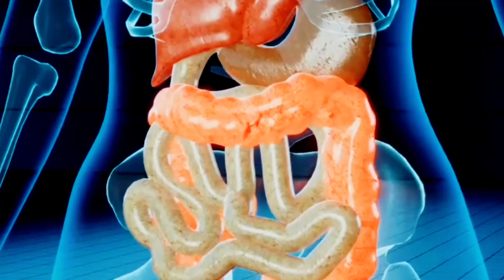शरीर की गंदगी साफ करें मात्र 1 दिन में || Detox your body naturally at home in just 1 day